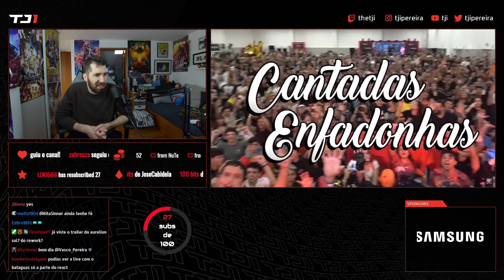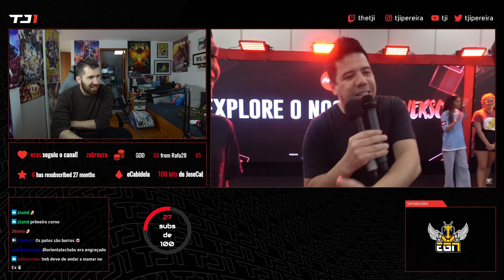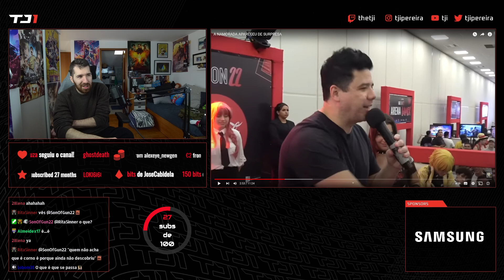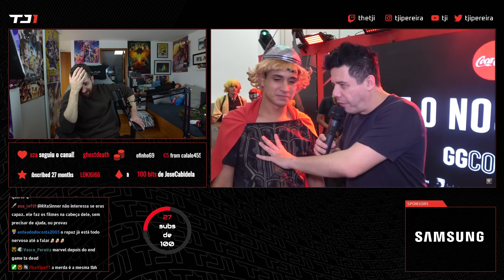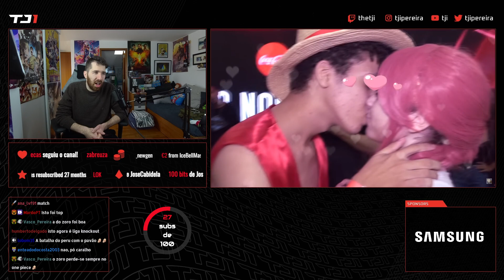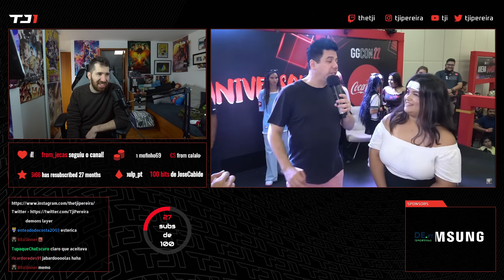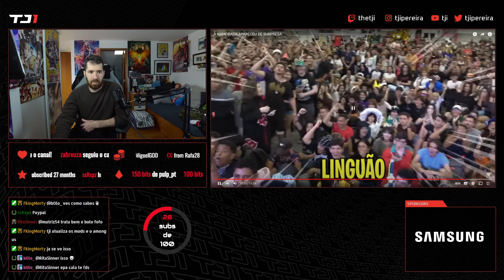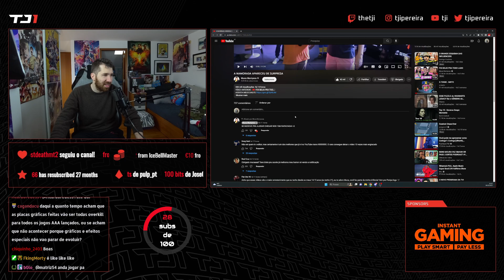TJI REAGE A CANTADAS ENFADONHAS "A NAMORADA APARECEU DE SURPRESA"